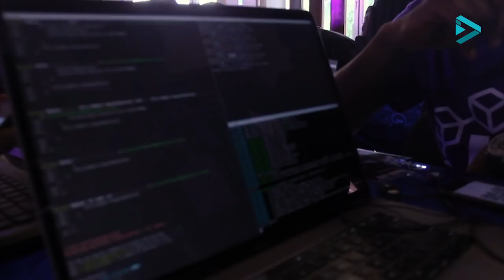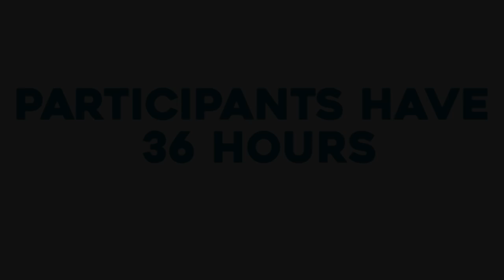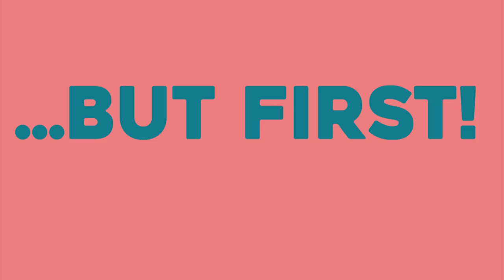Africa's Largest Hackathon: HackLab 2019 Day One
The largest annual hackathon will be held in April Friday, 19th – Saturday, 21st, at the Great Hall of Kwame Nkrumah University of Science & Technology, Kumasi with over 600 student developers from 18 tertiary institutions. The event will address the topic: “Can Blockchain Technology Transform the Service Industry in Ghana?”

Hacklab Foundation picks a theme based on trending discussions/issues in technology that need addressing from grassroots engagement as they are the relevant stakeholders to every high-level decision made at the government and corporate level. This year they will be discussing and developing solutions using blockchain technology.